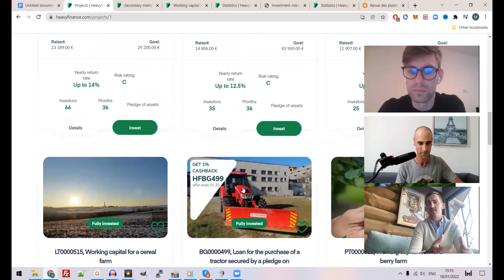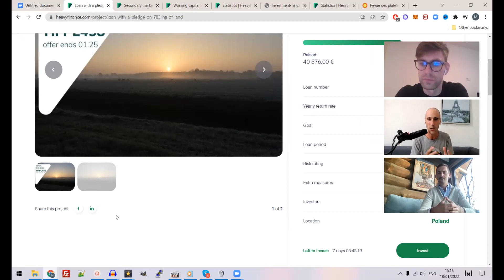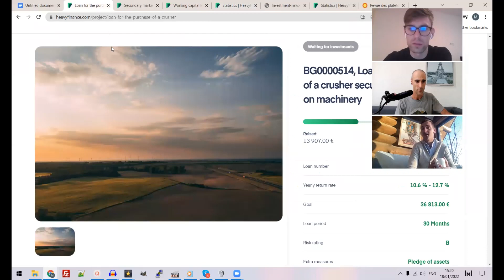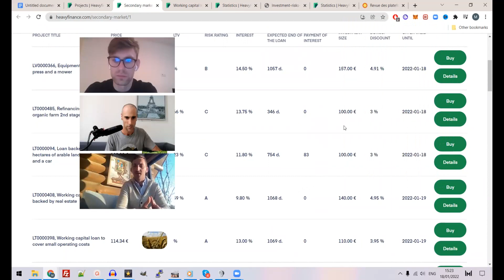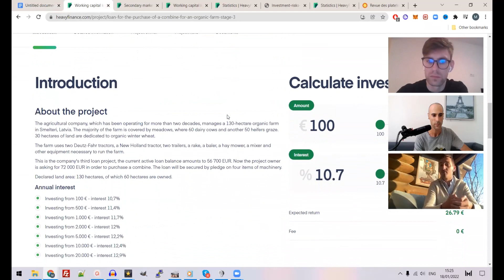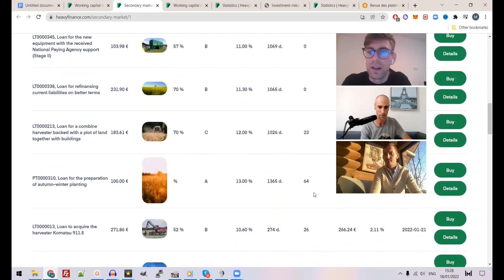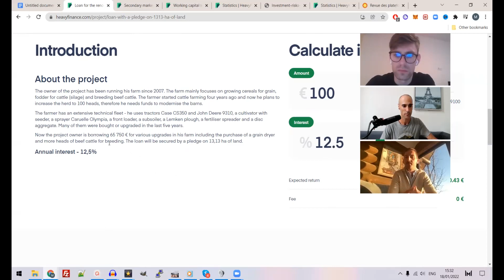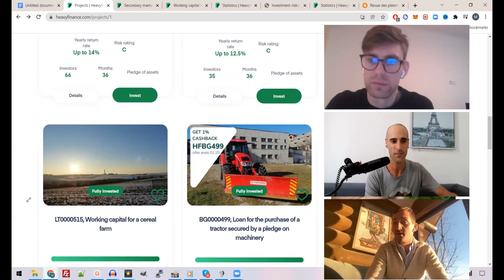Présentation HEAVYFINANCE | crowdfunding agricole | interview dirigeants | financement participatif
Heavyfinance est du crowdfunding agricole. Le financement participatif dans l'argriculture en finançant directement le paysan (farmer crowdfunding) via la plateforme est très intéréssant avec des TRI de 12-14%
Finance un agriculteur avec 12-14% de rendement sur heavyfinance. Avec les terres et le matériel agricole en collateral et la garantie personnel du paysan, le risque est réduit. J'investis sur des agriculteurs en lituanie et en pologne.